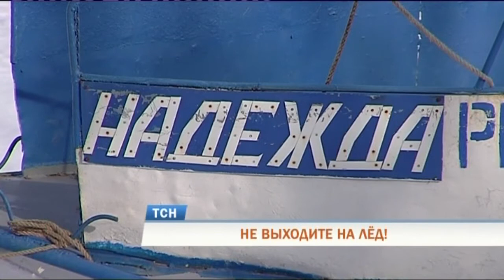В МЧС предупреждают об опасности весеннего льда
Сигнал все любителям зимней рыбалки и водителям снегоходов. В Пермском крае начали закрывать ледовые переправы. Так, уже запрещено пересекать Сылву в Кунгурском районе. Остальные 11 закроют в первой половине апреля. Наступает опасное время, - сообщают в МЧС. Лёд с каждым днём становится всё тоньше.